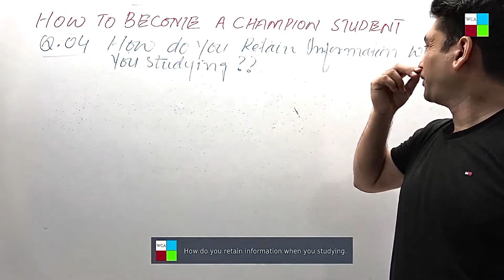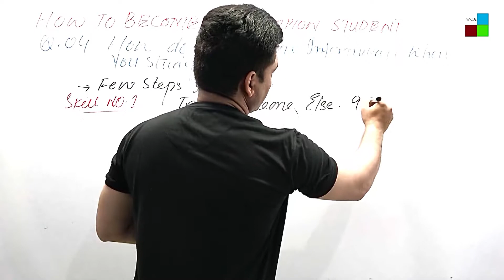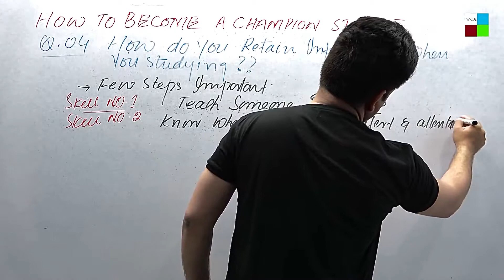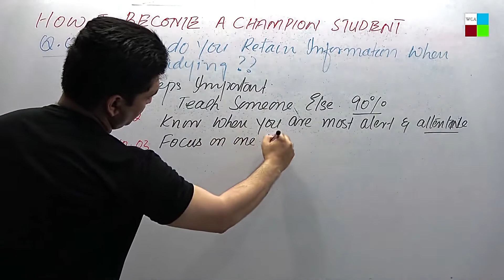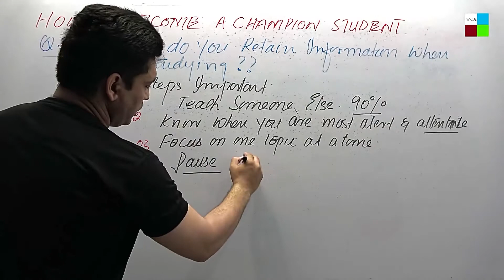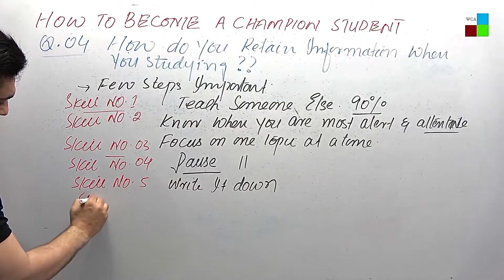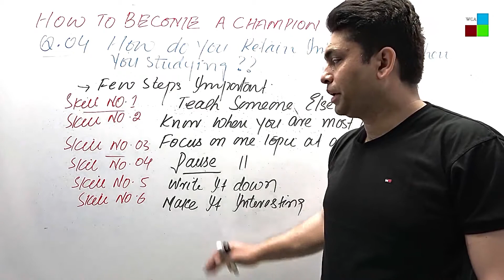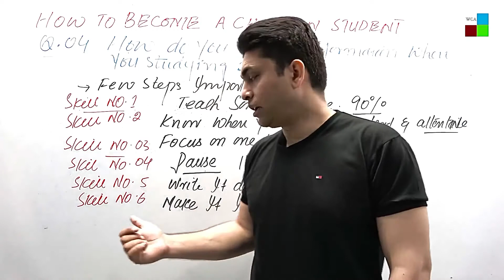How to remember what you study? | Become a champion student | Tips for students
You can find all videos for exam tips and study in the playlist.